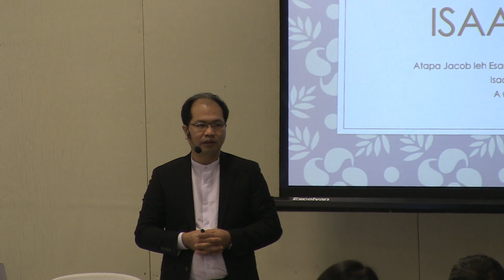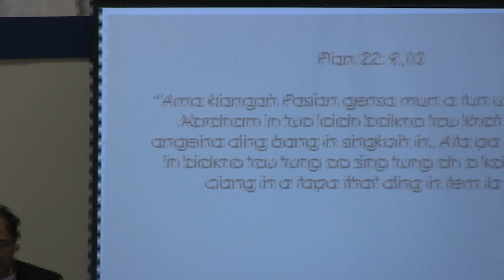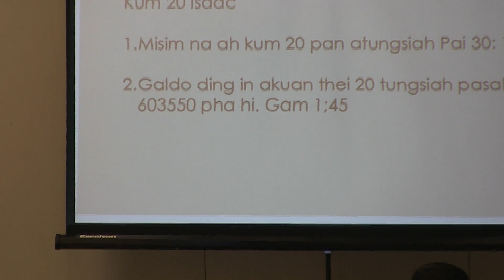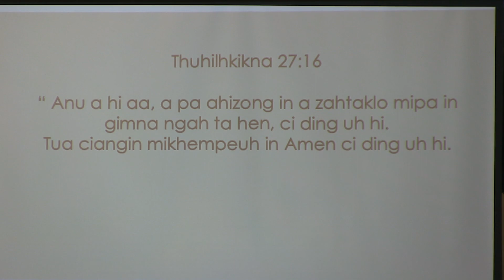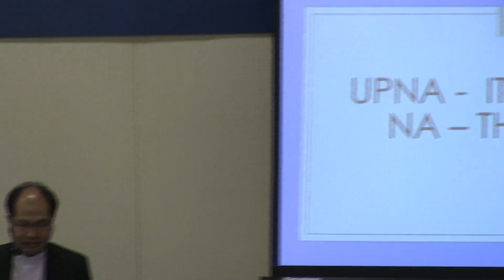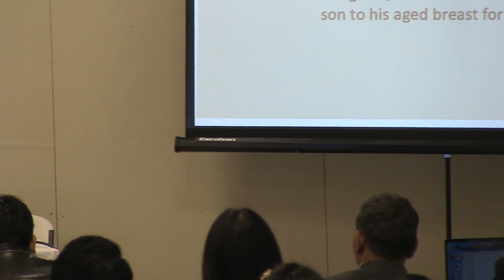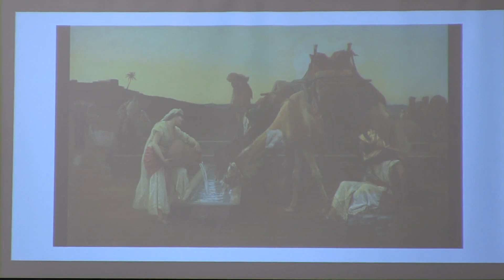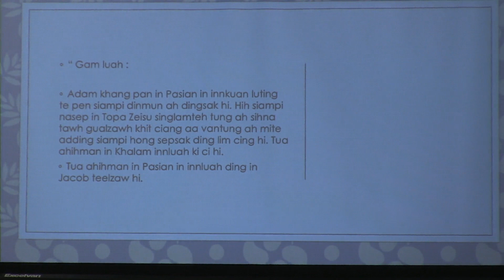Pr. Mangpi - Isaac Upna